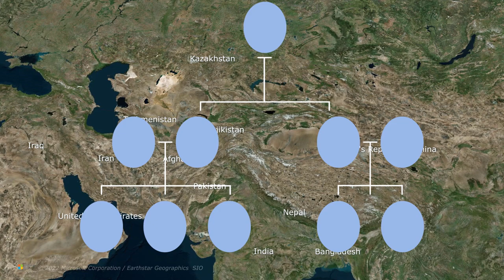How many people are actually descendants of Genghis Khan?